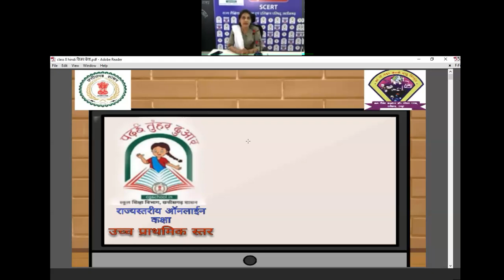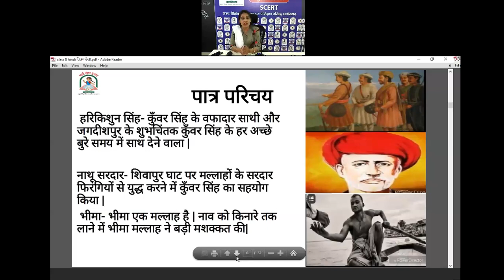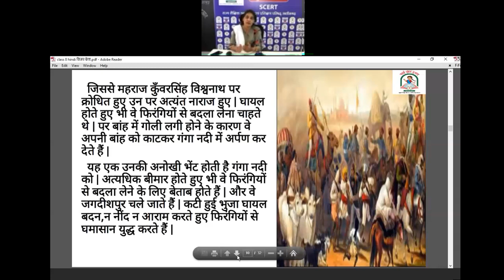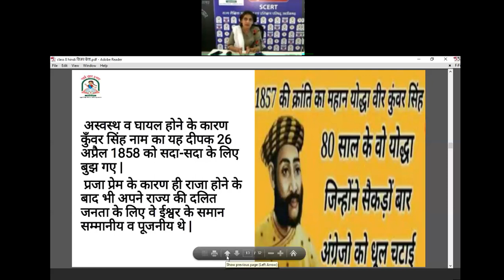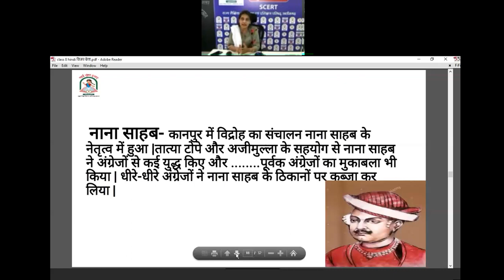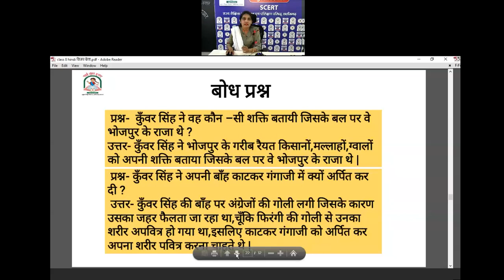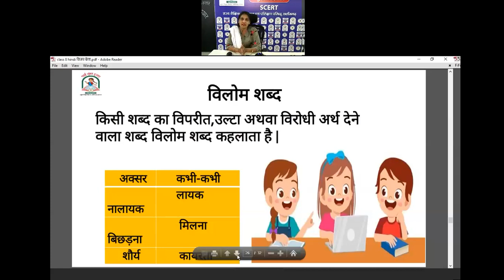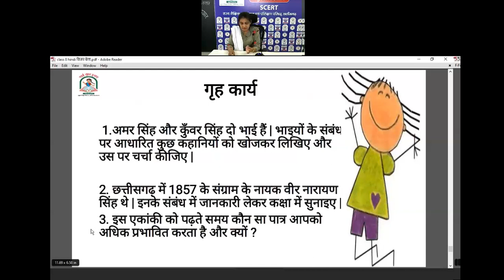कक्षा 8 हिन्दी(13- विजय बेला)by नीलू महिकवार शिक्षक, शा पू मा शा महमरा,दुर्ग